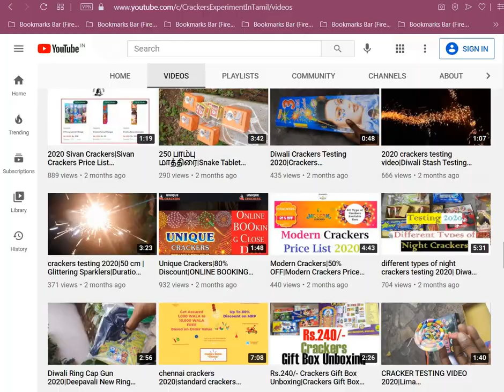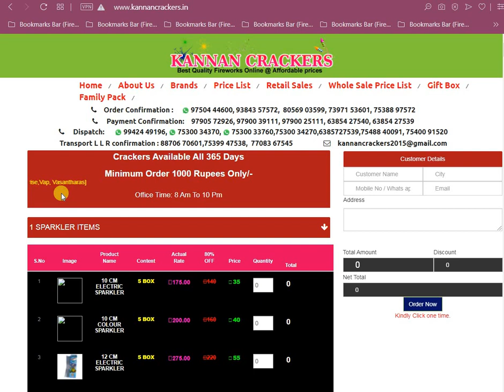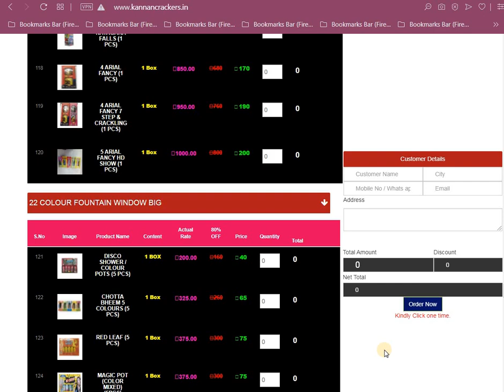2021 KANNAN CRACKERS REVIEW|Crackers Review Tamil 2021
2021 Kannan Crackers பட்டாசு புக் செய்ய முடியுமா?

Crackers Available All 365 Days

Minimum Order 1000 Rupees Only/-
[Brands : Mother, Surya Kala, Pandiyan, Moory, Shamash,Angel,Thathiyah,Rajakala,Argo,Narayana,Sunrise,Vap,
Vasantharas]

Order Confirmation                :  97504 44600, 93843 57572,  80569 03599, 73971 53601, 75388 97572
 Payment Confirmation           : 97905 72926, 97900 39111, 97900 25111, 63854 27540, 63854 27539
Dispatch                                 : 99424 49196,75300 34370,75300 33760,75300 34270,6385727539,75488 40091, 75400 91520
Transport L L R confirmation : 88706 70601,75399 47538,  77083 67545